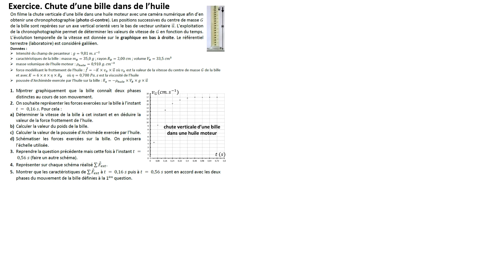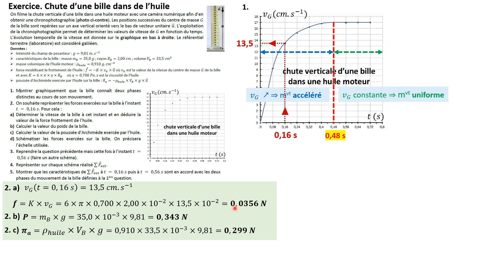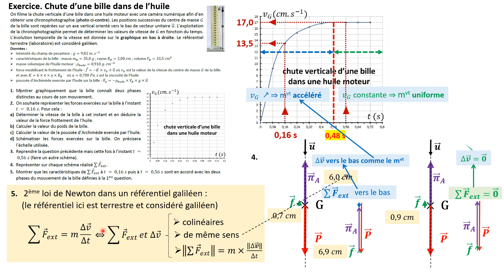1èreSPE. Exercice : chute d'une bille dans de l'huile (2ème loi de Newton)